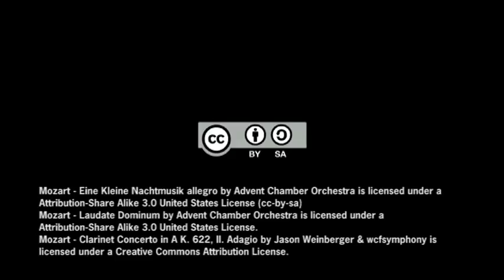Mozartkugel Test 2016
Ihr seid vom Weihnachtsfest so richtig vollgefressen? Dann habe ich jetzt genau das richtige für euch: Wir testen Mozartkugeln! Welche fanden wir am besten? Das verraten wir am Ende des Testvideos!